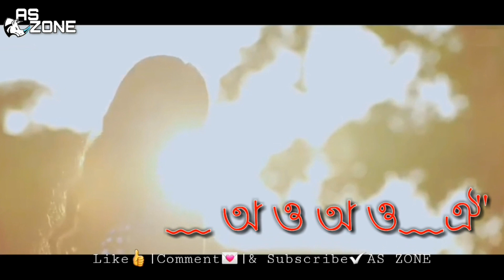Sila (চিলা)🔷 |💖 New Assamese WhatsApp Status 💖| Montumoni Saikia | AS ZONE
THIS VIDEO IS PURELY FAN-MADE, AND WILL NOT BE USED FOR PROFIT OR ILLEGAL SHARING. I HAVE ONLY UPLOADED THIS TO SHARE GREAT MUSIC/VIDEO WITH THE WORLD.
WE WILL SURELY RESPONSE TO IT. THANK YOU SO MUCH.

AS ZONE
ASZONE